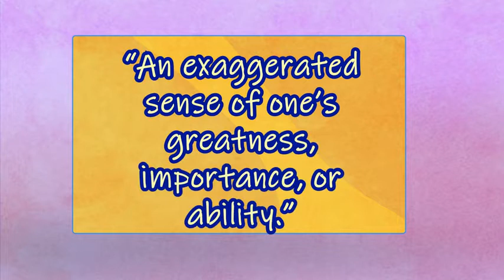Bipolar disorder signs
Bipolar disorder, also called ‘manic depression’, is a mood disorder defined by periods of intense, heightened emotion called mood episodes.

The three types of mood episodes are manic, hypomanic (less severe manic episodes), and depressive. With that said, here are 10 signs of bipolar disorder. Also, this video is meant to raise awareness on the topic of bipolar disorder. Do not self diagnose using this video.

If you or someone you know is dealing with bipolar disorder or they’re showing symptoms, please seek professional help by calling 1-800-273-TALK (8255) if you’re in the US.

 It’s never too late to seek help.

Credits
Writer: Carley Swanson-Garro
Script editor: Isadora Ho
Script Manager: Kelly Soong
Storyboarder: Yi Lin
VO: Amanda Silvera

References
American Psychiatric Association (2017). What are bipolar disorders?

American Psychological Association (2020). Grandiose. In APA Dictionary of Psychology.

Chandler, R.A., Wakeley, J., Goodwin, G.M. & Rogers, R.D. (November 2009). Altered risk-aversion and risk-seeking behavior in bipolar disorder. Biological Psychiatry, 66 (9), 840-846. DOI: 10.1016/j.biopsych.2009.05.011.

Grande, I., Berk, M., Birmaher, B., & Vieta, E. (2016). Bipolar disorder. The Lancet, 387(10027), 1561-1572. DOI: 10.1016/S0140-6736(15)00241-X.

National Institute of Mental Health (2020). Bipolar disorder.

Wein, H. (ed.) (May 2010). Major ups and downs: Bipolar disorder brings extreme mood swings. NIH News in Health.

World Health Organization (November 2019). Mental disorders.
Resources

Substance Abuse and Mental Health Services Administration (SAMHSA) Treatment Referral Helpline: 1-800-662-HELP (4357).